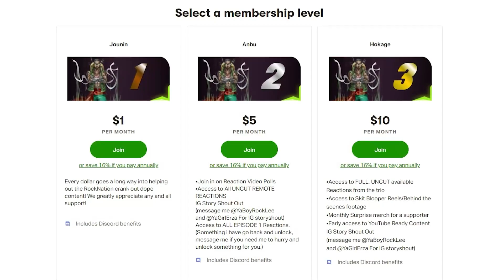Geralt FACES Yennefer 😭😭😭 The Witcher Season 2 Episode 7 Reaction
The Witcher Season 2 Episode 7 Reaction

I RECIEVE FAN MAIL  20791 Three Oaks Parkway Unit 349  Estero, Fl 33929

00:00 Start
00:33 Pre Discussion
06:08 Reaction Episode 7 (Season 2)
36:21 Review And Discussion
45:26 Outro